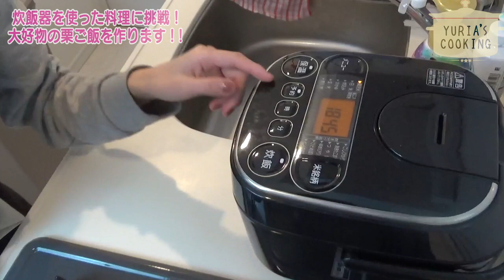【真野クッキング#7】クリたっぷり入れちゃいました♡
とうとう我が家にも炊飯器が来たので、
大好物の栗ご飯を炊きました( ^ω^ )

新チャンネルスタート！！！

〒153-0042
株式会社Kiii 真野ゆりあ宛